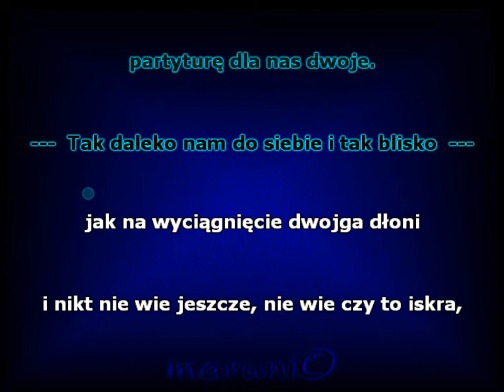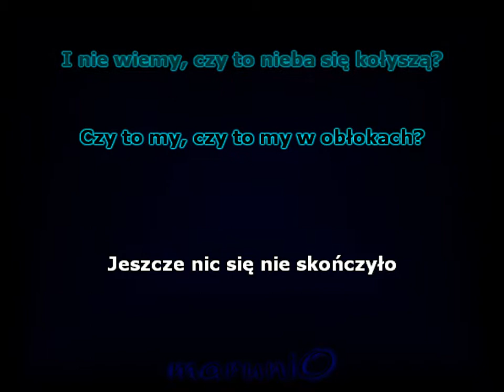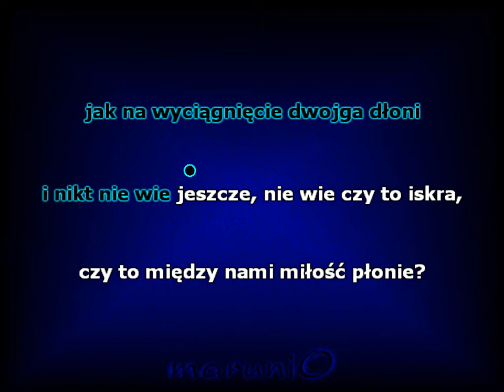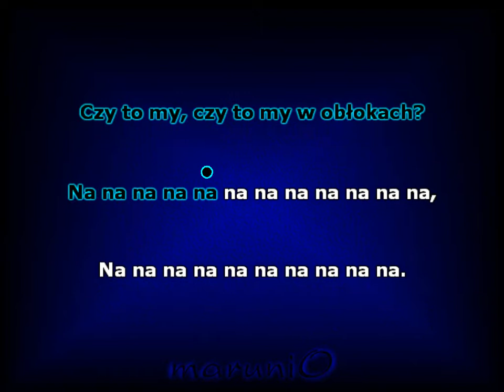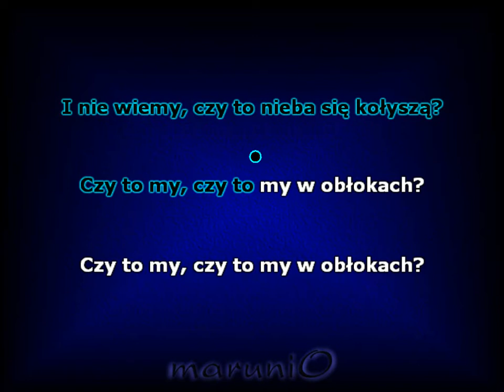Tak daleko nam do siebie (Jerzy Połomski)